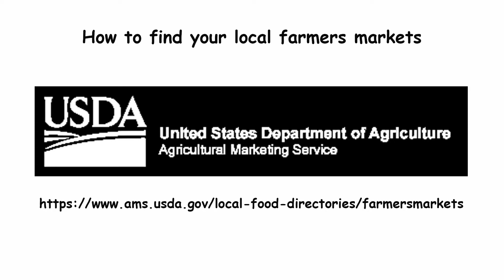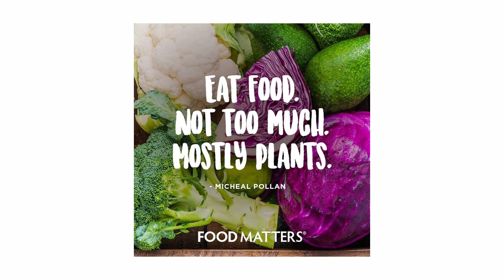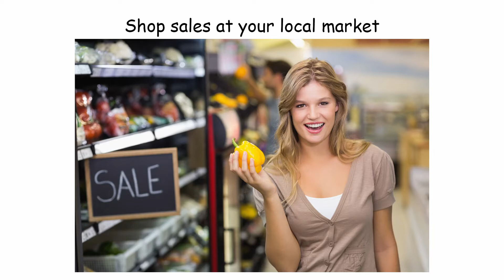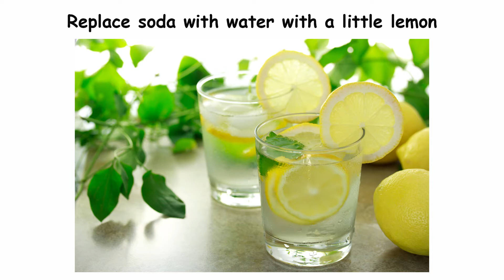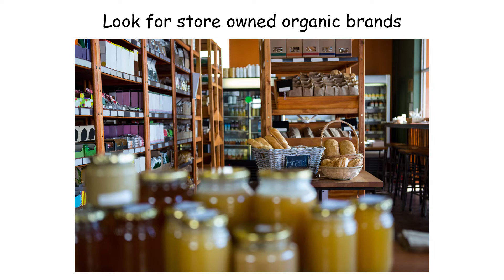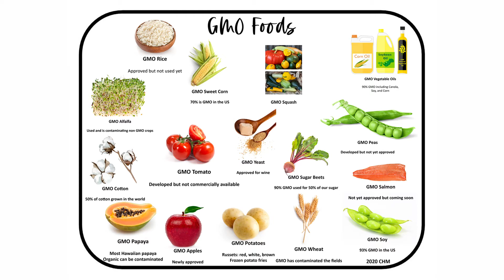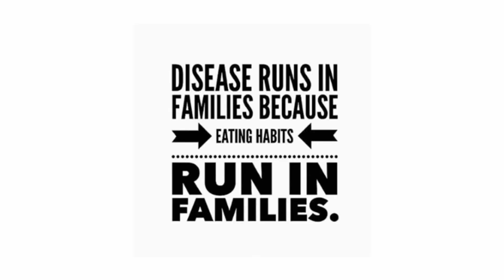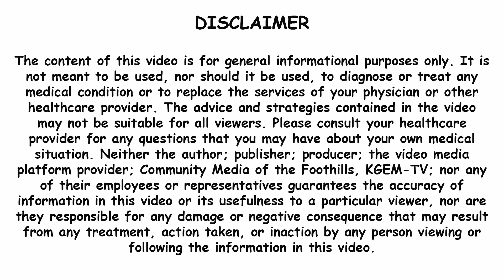Ep 07 - 30 Ways to Save on Healthy Food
We have established in an earlier podcast how food quality matters and when it's crucial to buy organic. I often hear that people think they can not afford it. In this episode, I discuss reframing how you spend your money to save enough for high-quality food and why it is so worth it.

I then discuss 30 ways to save on healthy food. For the complete list, you can download the list